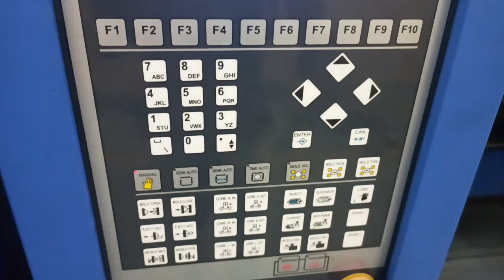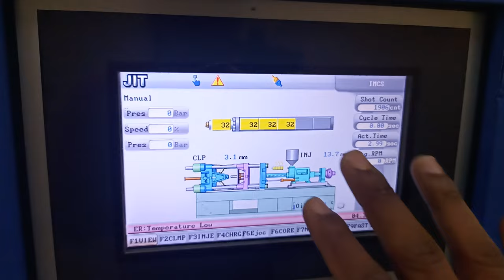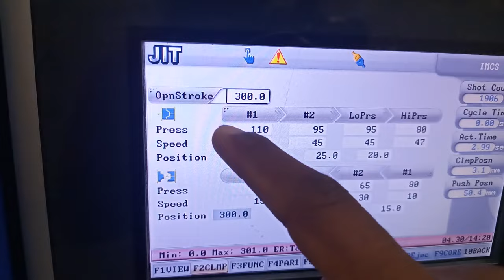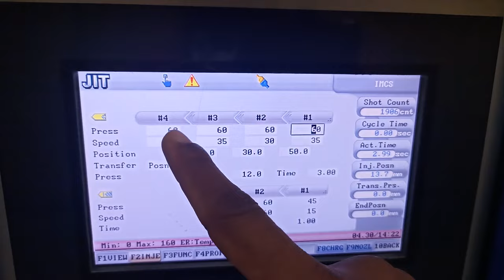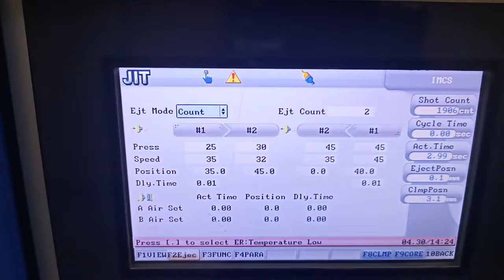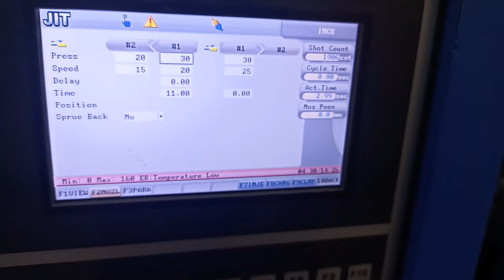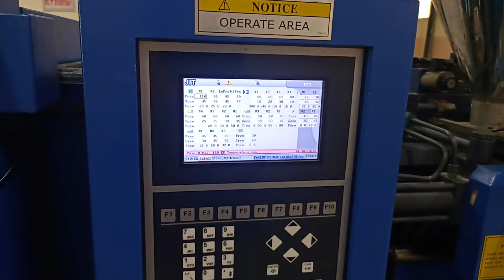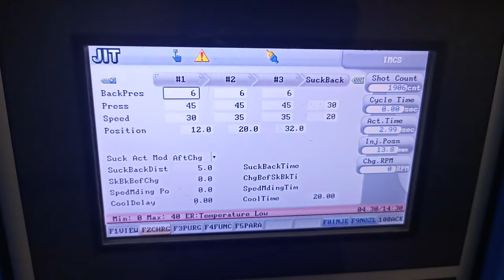PLC seting of injection molding machine JIT-80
Complete Information About Injection Moulding Machine ।। PLC की पूरी जानकारी Technical Father

Fast Data Setting In PLC Of Haitian Injection Molding Machine

Dosto mane is video main aapko bataya hai ki Injection moulding ki PLC pr ek hi page par puri setting kaise kare.

cover video
Gaurav kumar
Deepak kumar
Technical Father
HINDI
Injection moulding machine
father technical
plastic processing
teach in hindi
hindi classes
plastic classes in india
all world classes
Cooling time set kaise kare
how to set PLC all Function
holding time set kaise kare
back pressure kaise kaise set kare
suck back kaise set kare
fill time charging time kaise set kare
PLC me temperature set kaise kare
how to start injection moulding machine

plc of injection moulding machine

Gaurav kumar